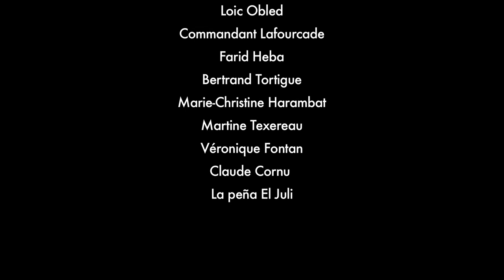Festayre final - Risques de l'acoolisation.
Les dangers de l'alcoolisation massive pendant les fêtes dans les Landes.
Film diffusé au lycée Victor Duruy de Mont de Marsan.
Préfecture des Landes.